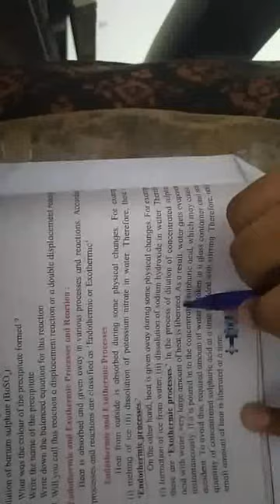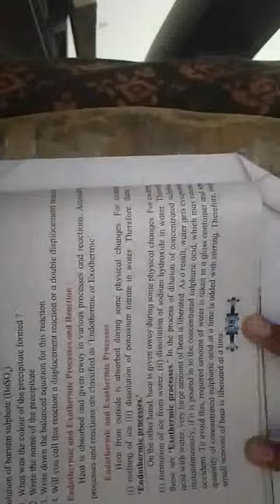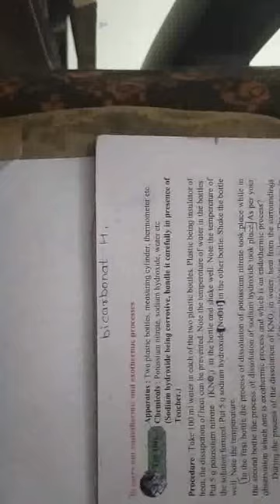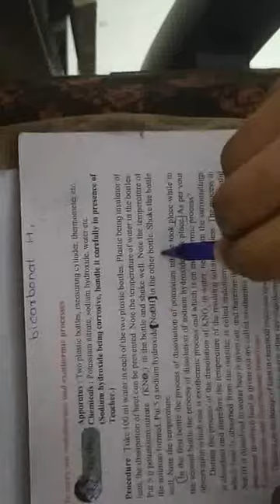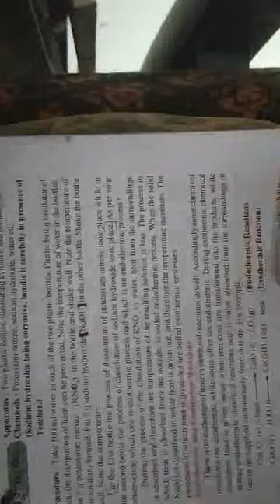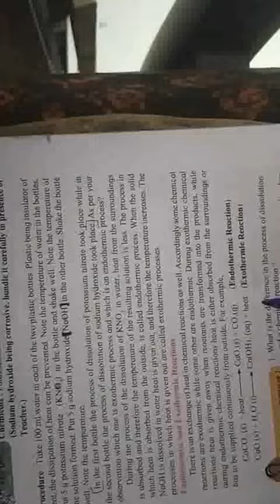Exothermic & Endothermic reaction page no.38/39